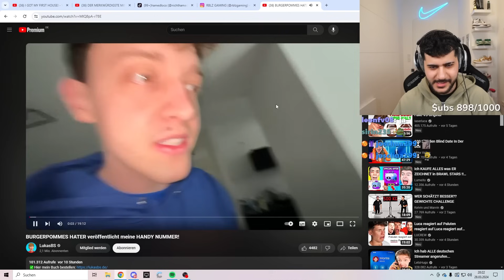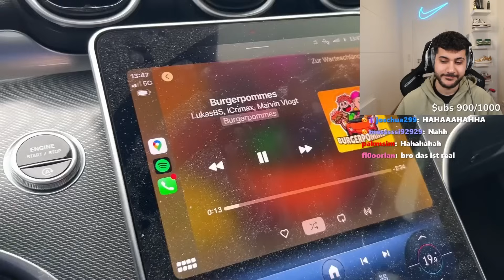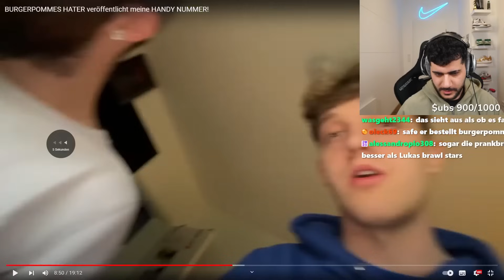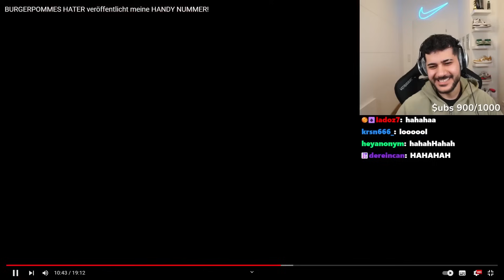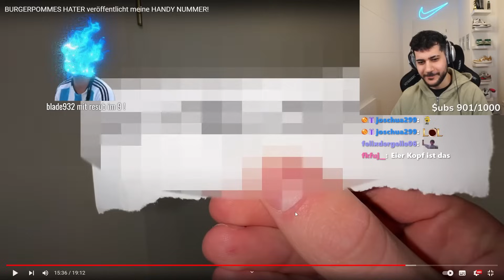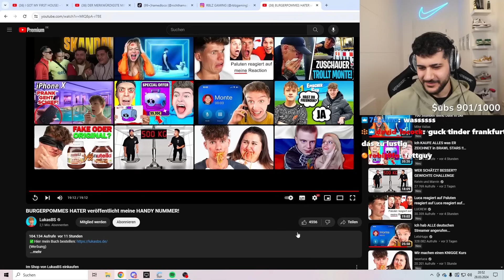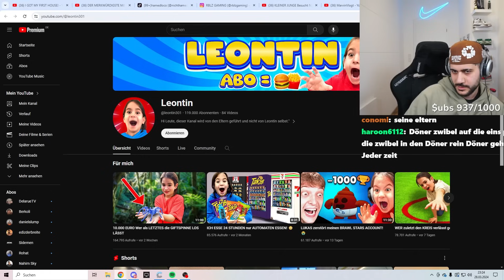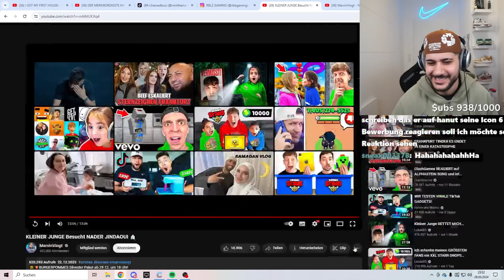Hamed Reagiert auf Leontin und LukasBS